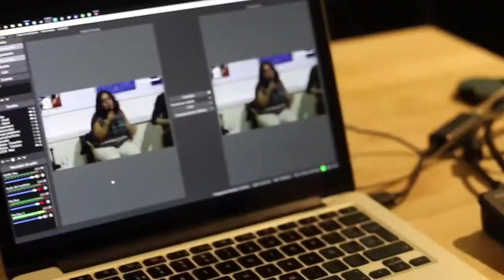Empresa streaming Madrid - Emisiones en directo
Rebel Streaming ses una productora audiovisual especializada en streaming con base en Madrid. Somos la mejor solución para emisiones en directo para el tercer sector.

Desarrollamos la estrategia más adecuada a tu proyecto y presupuesto.

Agenda una llamada aquí:

Re-Evolucionamos tu comunicación